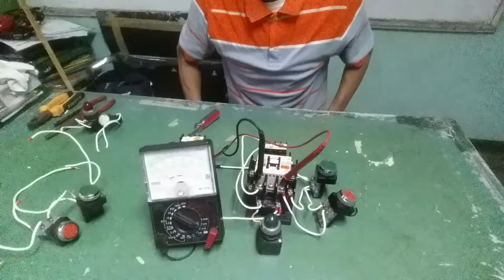PART-2 TWO MOTORS ARE INTERLOCKING CONNECTION MOTOR CONTROL